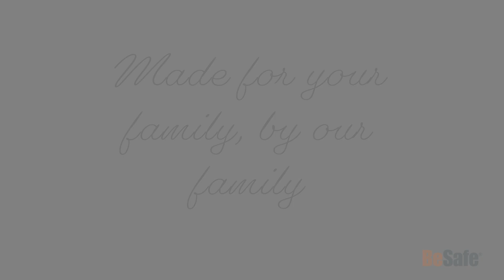BeSafe iZi Flex Fix i-Size - Features & Benefits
Award-winning and innovative, the BeSafe iZi Flex Fix i-Size is the first i-Size compliant high-back booster seat on the market! This super safe seat is compliant with the new UN R129-02 regulation and is equipped with three layers of side impact protection and other neat features to ensure maximum protection for your little one as they travel.

Suitable for children from 100-150cm (approximately 4 to 12 years), the iZi Flex Fix has been developed for real-life situations, going above and beyond the requirements of the strict R129-02 safety laws. It has a comfortable shape for your little one to sit comfortably with a headrest that has been specially shaped to offer your little one an improved view and support when they are sleeping. The seat has an easy height adjustment to grow as your little one does, and a recline position as required. The seat has a slim design so it doesn't take up loads of room in the car, but it's also spacious inside for your little one to have plenty of space. The seat can be installed easily in your vehicle, using a combination of ISOFIX to add extra stability and of course, your vehicle's 3-point belt, which will be perfectly positioned to keep your child safe thanks to lockable shoulder belt guiders at the headrest and a soft, foldable laptop guider that helps with optimal positioning of the lap belt, also increasing comfort.

It's the safety of the Flex Fix that really stands out though. In addition to the dynamic flex performance, the seat comes with side-impact bumpers and SIP+ which absorbs additional force by deforming like a car's crumple zone and reducing side movement. A PAD+ is also included with the seat, which helps soften the belt as it sits on the chest as well as providing additional chin and chest protection. The seat can be easily installed in your vehicle forward facing and weighs just 7kg. The light weight of the seat and the integrated carry handle makes this seat ideal for transferring between cars for those families with more than one vehicle.